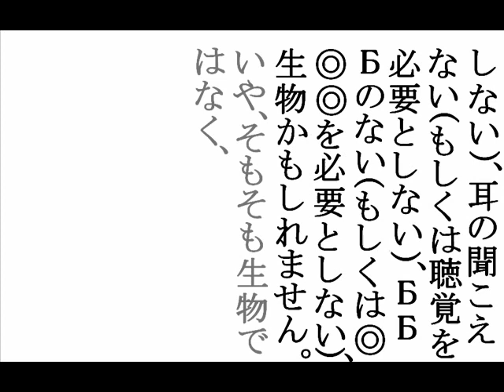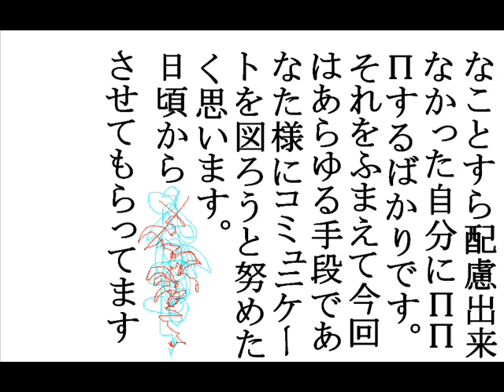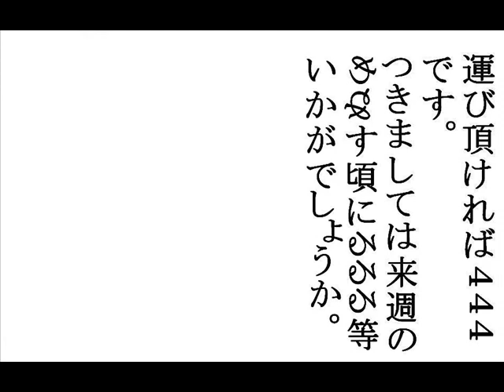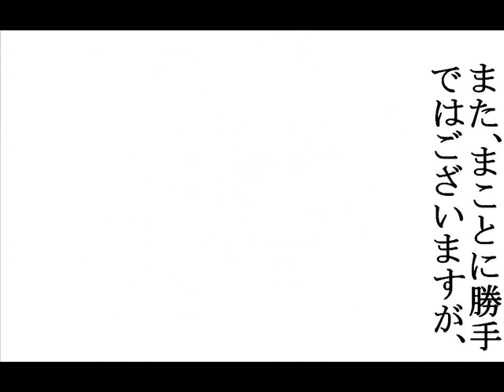何かへ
何かへ届け